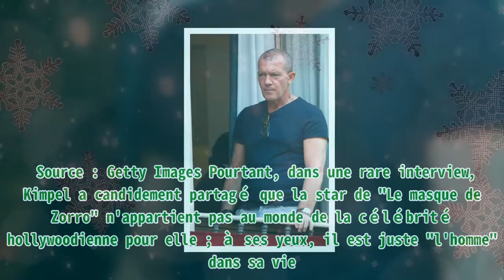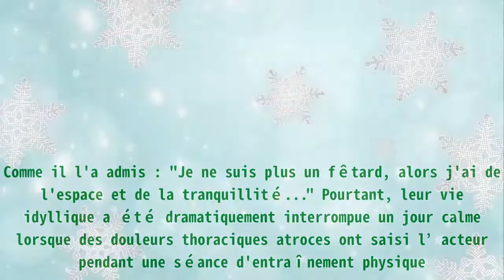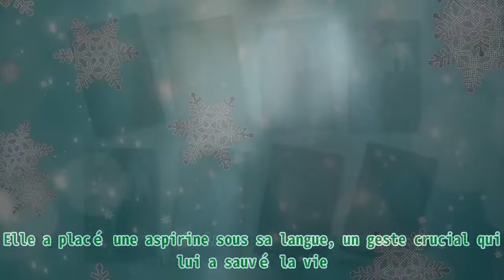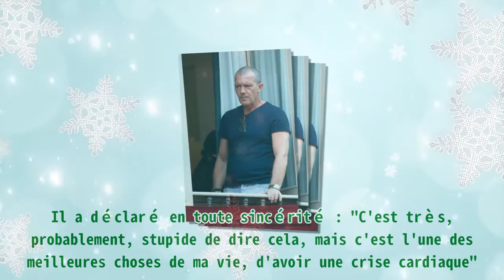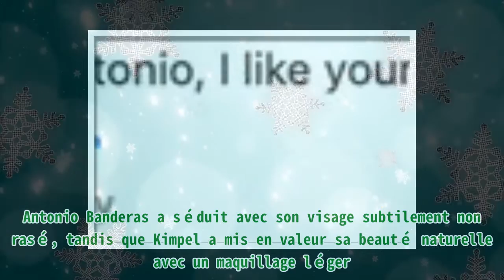Antonio Banderas a l'air d'avoir “10 ans de moins” à 62 ans après que sa bien-aimée l'a sauvé d'un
Antonio Banderas a l'air d'avoir “10 ans de moins” à 62 ans après que sa bien-aimée l'a sauvé d'un Le Festival de Cannes 2014 est apparu comme un moment charnière dans la vie d'Antonio Banderas - c'est le jour où l'acteur, alors âgé de 54 ans, a croisé le chemin de Nicole Kimpel. Polyglotte parlant couramment cinq langues, Nicole Kimpel s'est forgé une carrière fructueuse en tant que conseillère en investissement, au service de banques privées dans le monde entier. Dotée d'une rare combinaison d'intelligence et de beauté, cette femme de 33 ans incarnait un mélange irrésistible d'intelligence et d'attirance. Malgré l'écart de 21 ans qui les sépare, leur aventure romantique a débuté la même année. Cependant, leur relation apparemment parfaite a connu des difficultés. Kimpel, qui n'aime pas vivre sous les feux des projecteurs, a dû s'adapter à la vie de partenaire d'une célébrité. Et pour son bien-aimé, elle a accepté que la "célébrité" fasse désormais partie de sa vie et a appris à "l